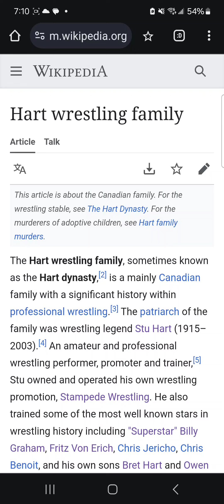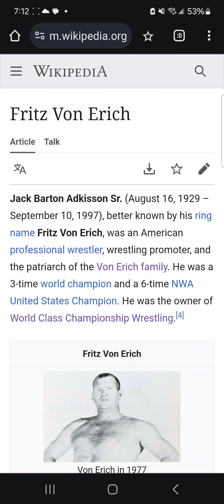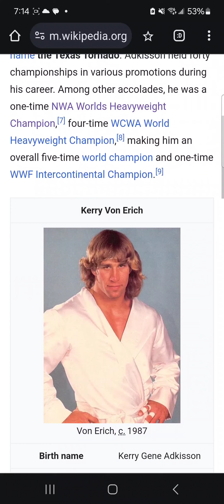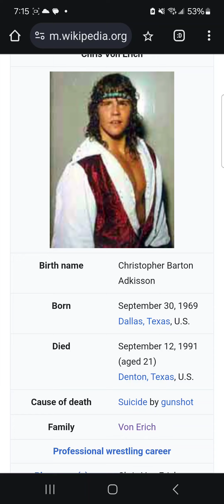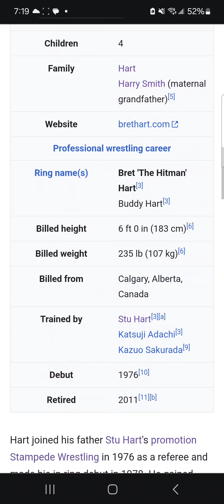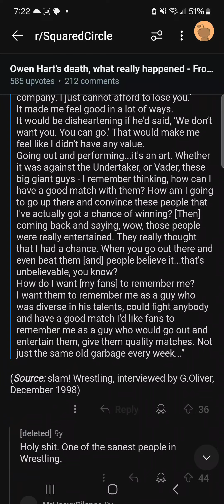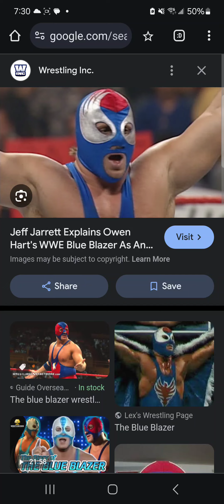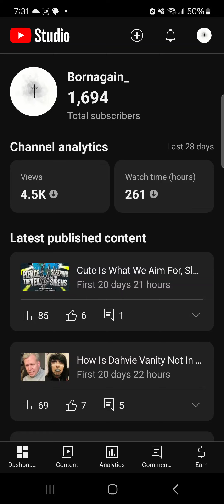Owen Hart's Death: What Really Happened?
also info about the von erichs.